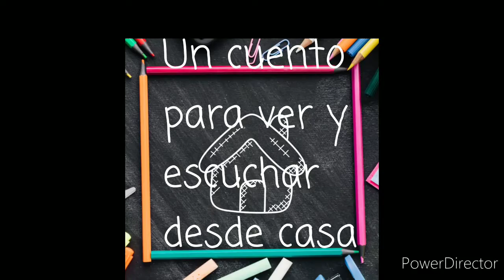¿Por qué estamos en casa?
Niños y niñas de sala Naranja, ¡se olvidaron por qué estamos en casa! Y la seño encontró una forma para recordarlo 🥰